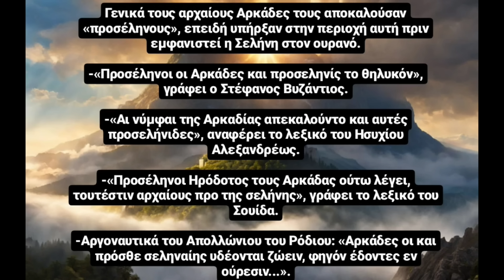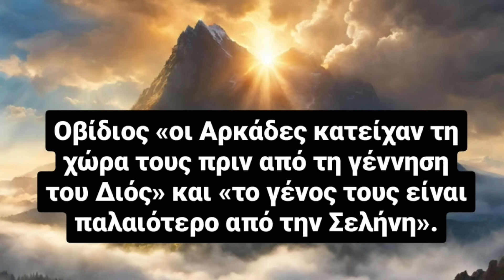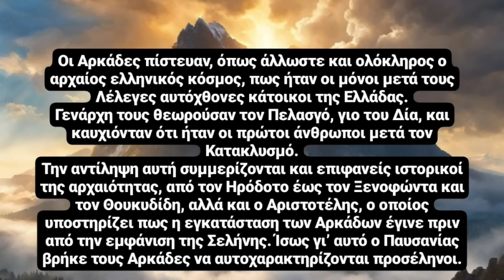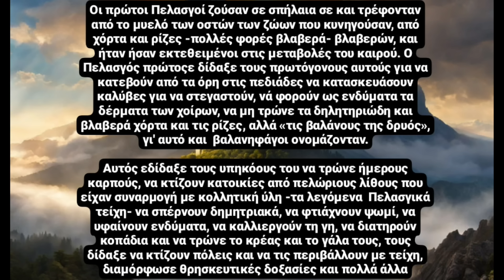Τι είχε συμβεί με τους Πελασγους; "Αυτοί που ζούσαν πριν την Σελήνη" - Τα Μυστικά της Μυθολογίας